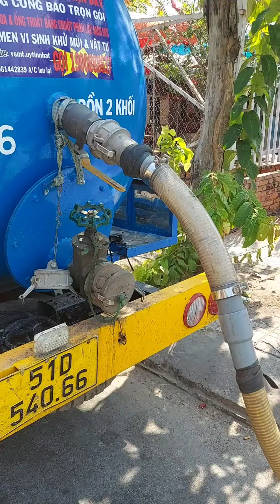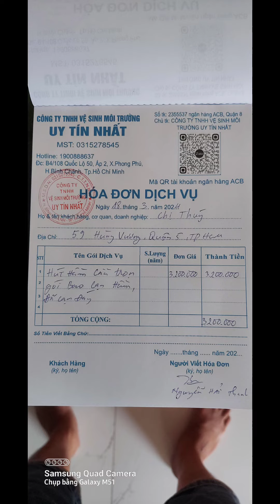HÚT HẦM CẦU QUẬN 5 TRỌN GÓI CẠN ĐÁY LÀ BAO NHIÊU ? MỜI A/C XEM BÁO GIÁ CUỐI VIDEO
Hút hầm cầu quận 5.